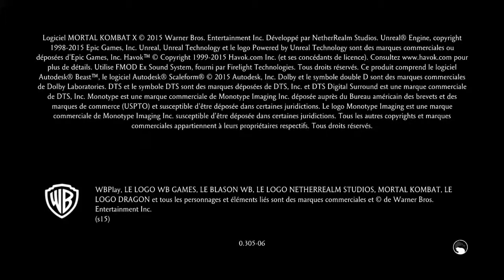Mortal Kombat Xl cassie cage brutality